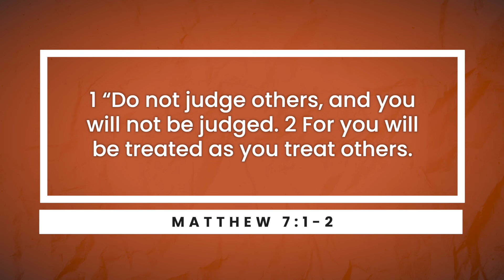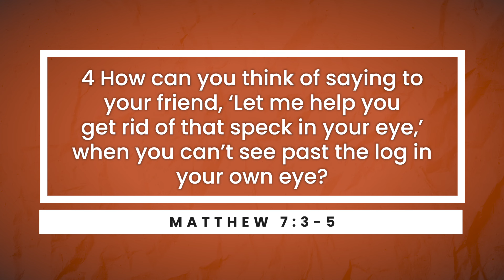Dial in the Focus - Win Today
How well are you seeing others? Yourself? Coach Justus helps us dial in the focus so we won’t miss the opportunities Jesus offers to heal the brokenness in our own lives as well as in the lives of others.